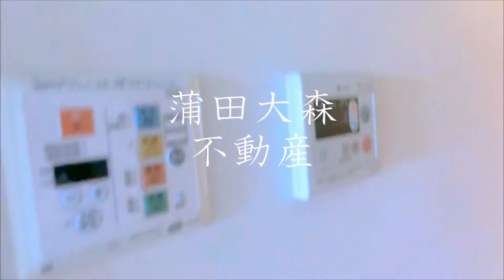ルーブル大森六番館＠1K22.89㎡大森駅平和島駅の人気分譲賃貸マンション 南西角